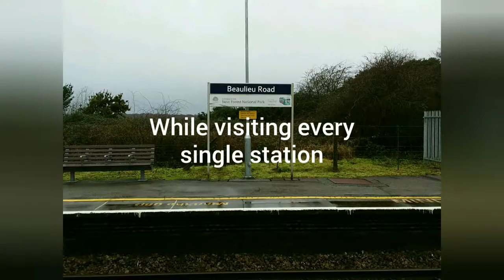Trains At Five Ways (05/10/2019)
Welcome to the latest episode in the 5th Series of Wandering Series, and I am at Five Ways on the Cross-City line, where we shall see services from West Midlands Railway and Cross Country.

The next episode of Wandering will come from Duddeston, so please do check my video from Duddeston once it has been released